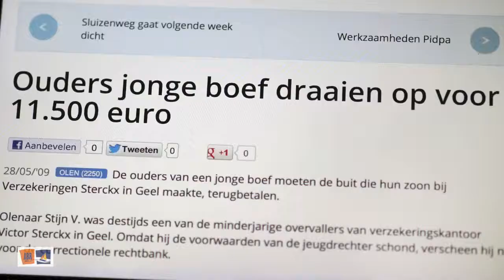Snelle actie bij brand en waterschade ?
ABR GROEP Verzekeringen moet je bekijken als "Speciaalzaak " als het verkeerd loopt.
Een informatief filmpje helpt je op weg .